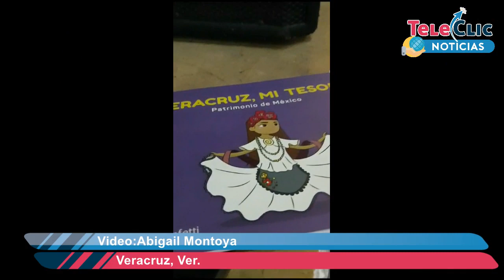Invitan a la Feria del Libro Infantil, en Veracruz Puerto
Del 30 de agosto al 3 de septiembre el Puerto de Veracruz será sede de la tercera edición de la Feria Nacional del Libro Infantil y Juvenil. Se tienen programadas más de 80 actividades, 30 expositores editoriales y 30 talleres.